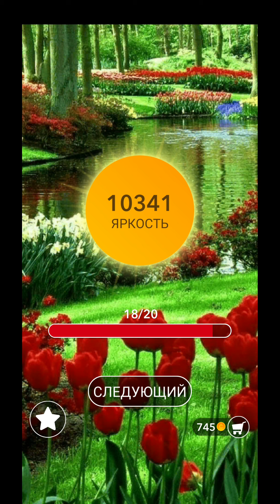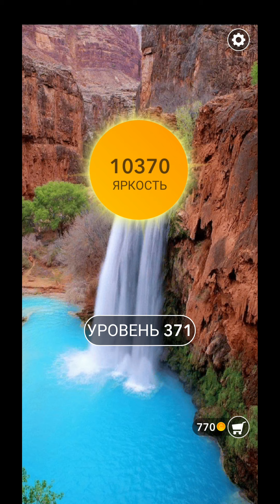🧩Word Cross Слово Крест: Поиск русского кроссворда Уровень 351-370🧩